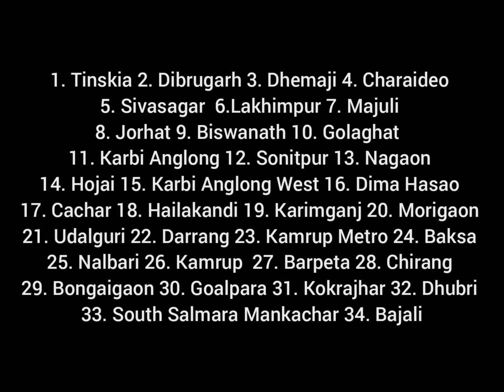Assam "The tea garden of India"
Assam  is a state in northeastern India, south of the eastern Himalayas along the Brahmaputra and Barak River valleys. Assam covers an area of 78,438 km2 (30,285 sq mi). The state is bordered by Bhutan and Arunachal Pradesh to the north; Nagaland and Manipur to the east; Meghalaya, Tripura, Mizoram and Bangladesh to the south; and West Bengal to the west via the Siliguri Corridor, a 22 kilometres (14 mi) wide strip of land that connects the state to the rest of India. It is also one of the world's most populous subdivisions. Assamese is the official and most commonly spoken language of the state, followed by Bengali, which is official in the Barak Valley and Bodo  which is official in Bodoland Territorial Region.

Assam, a northeastern state of India, is divided into 34 administrative geographical units called districts. Assam has 34 districts.

1. Tinskia 2. Dibrugarh 3. Dhemaji 4. Charaideo 5. Sivasagar  6.Lakhimpur 7. Majuli 8. Jorhat 9. Biswanath 10. Golaghat  11. Karbi Anglong 12. Sonitpur 13. Nagaon 14. Hojai 15. Karbi Anglong West 16. Dima Hasao 17. Cachar 18. Hailakandi 19. Karimganj 20. Morigaon 21. Udalguri 22. Darrang 23. Kamrup Metro 24. Baksa 25. Nalbari 26. Kamrup  27. Barpeta 28. Chirang 29. Bongaigaon 30. Goalpara 31. Kokrajhar 32. Dhubri 33. South Salmara Mankachar 34. Bajali